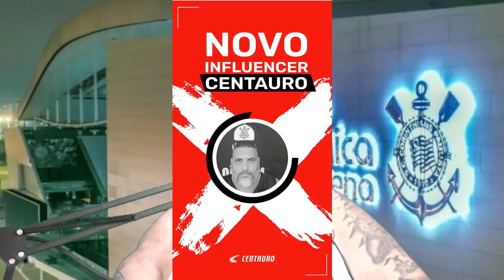A REAL SOBRE :DIEGO COSTA , TAUNSA, VITOR PEREIRA ,PATROCINIOS...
INFORMAÇÕES

BOA NOITE FIEL .
VITOR PRERAIA TERA MUITO TRABALHO.
DIEGO COSTA NÃO EXISTE NEGOCIAÇÃO COM O TIMÃO...
TAUNSA ENTENDA NO VIDEO PORQUE DE SOMENTE 4 PARTIDAS NA CAMISA NESTA PAULISTÃO .